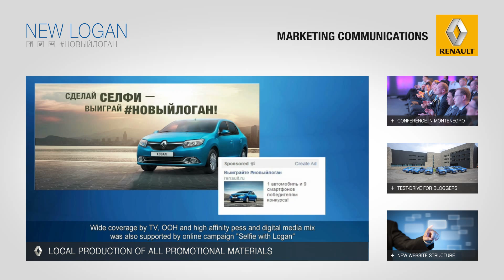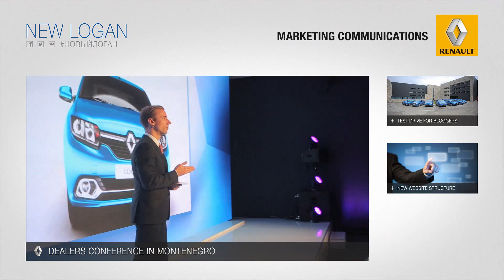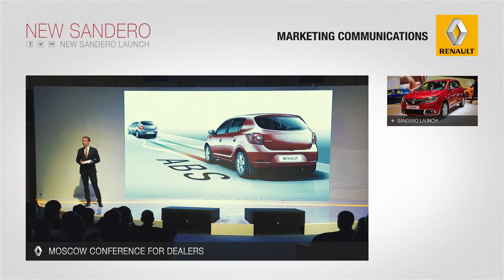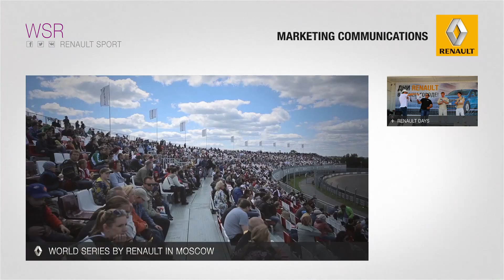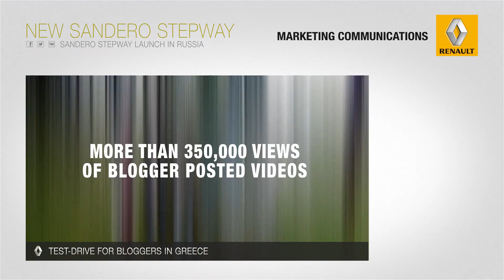Renault 2014 Marketing